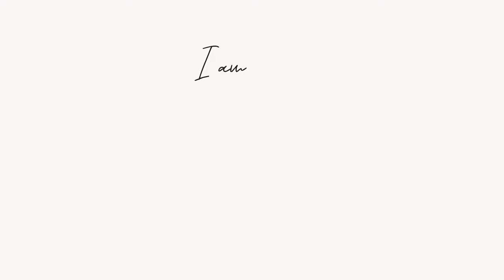[Munchkin cat]Kitten Nemu.Fall into a trap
My channel delivers the daily life of the Munchkin cat Nemu.
Kitten Nemu is a Munchkin, but his ears are a little like American Curl.

•Profile
Cat Name    Nemu
Cat Breed    Munchkin
Gender         Male
Personality  Friendly